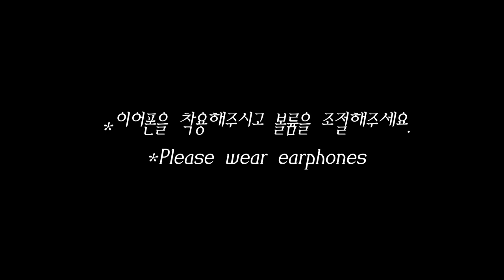[병맛주의 노토킹!]팝핑보바, 바다포도, 코하쿠토, 썰어먹는 솜사탕 리얼사운드 먹방! [제이제이]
편집. 제이제이
Camera . Sony A6500, Samsung Galaxy S8 Plus